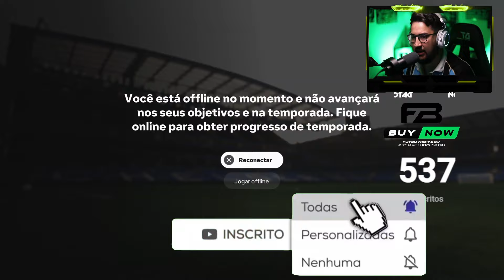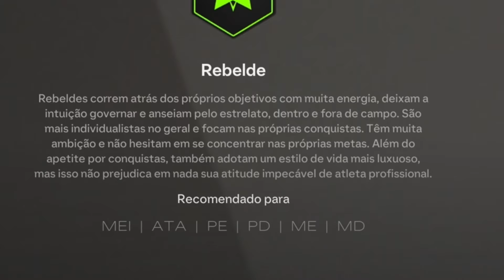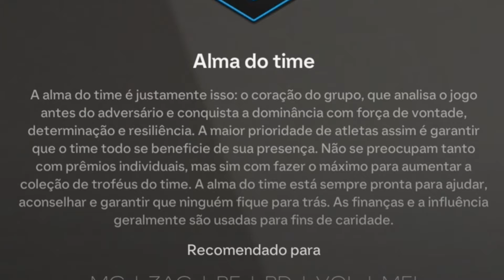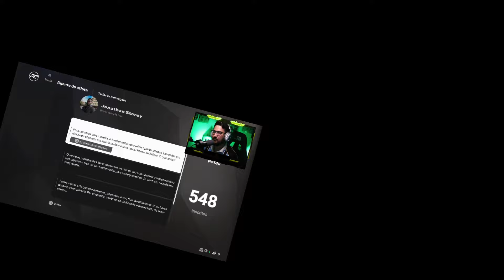O GRANDE COMEÇO do MODO CARREIRA JOGADOR com GUSTAVO NUNES no BRENTFORD! EP 01 EA FC 25!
o GRANDE início do nosso modo carreira jogador no EA FC 25 com Gustavinho!